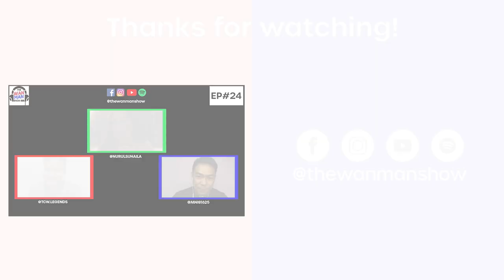I'M AN ATHLETE FIRST NOT AN INFLUENCER! | THE WAN MAN SHOW #24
Nurul Suhaila is a Silat World Champion and a 3-time SEA Games Medalist. This week the Singaporean joins The Wan Man Show to discuss how she continues to redefine what it is to be a female combat sport athlete as she continues to fight for her dreams and at the same time manage her huge social media following.

ABOUT THE WAN MAN SHOW: Ridhwan is a multi-time Boxing Champion, Iman is a TV producer. Both Singaporeans found friendship beyond the squared circle and the TV screens.

THE WAN MAN SHOW is created to inspire, motivate and empower individuals from all walks of lives through experience sharing and storytelling.